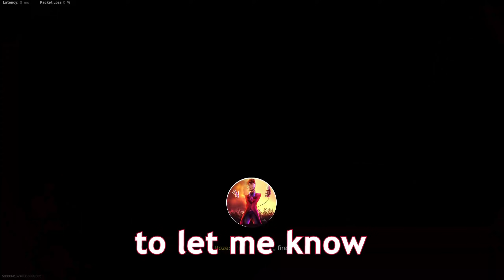Your Narrator and Maazz wheezing for 15 minutes